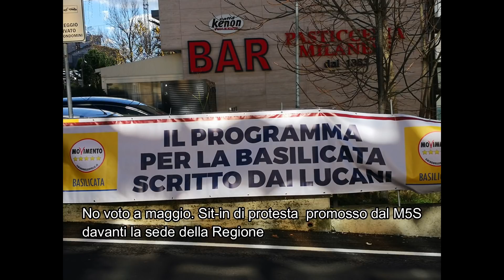No Voto a maggio Sì voto subito Sit in M5S Basilicata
Da oggi 21 novembre a partire dalle 11 e fino alle 11 di giovedì 22 si svolge un sit-in promosso dal M5S Basilicata  per dire “No allo slittamento delle elezioni regionali a maggio 2019. No all’abuso di potere e alle illegittimità della Giunta Pittella. Sì al rispetto delle regole e della legalità. Sì alle elezioni subito”. Abbiamo raccolto alcune testimonianze